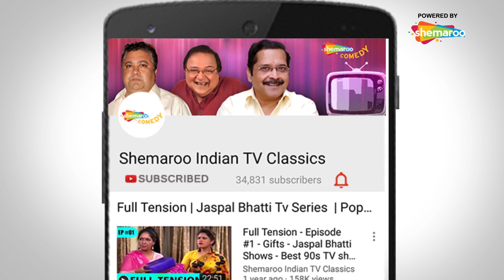Sunil Grover As Chor | Jaspal Bhatti Comedy Show | Vivek Shouq | Indian Old Shows